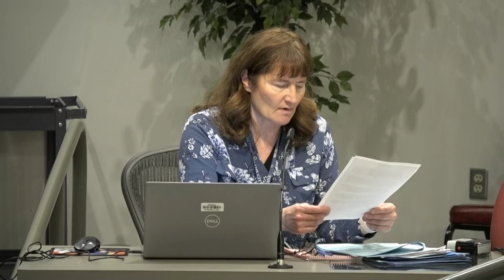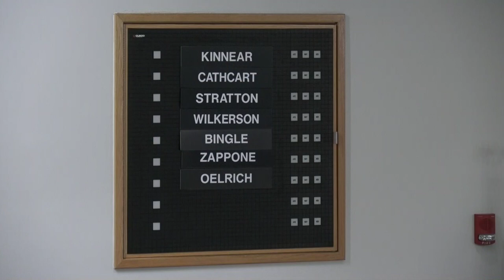November 27th, 2023 Spokane City Council Meeting